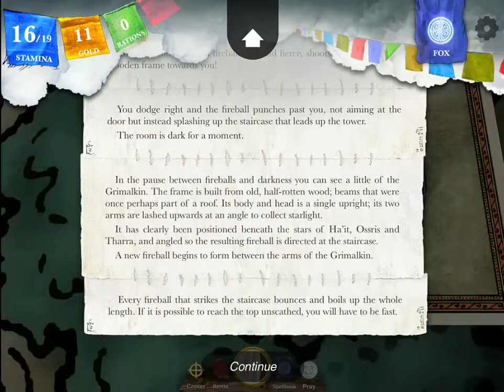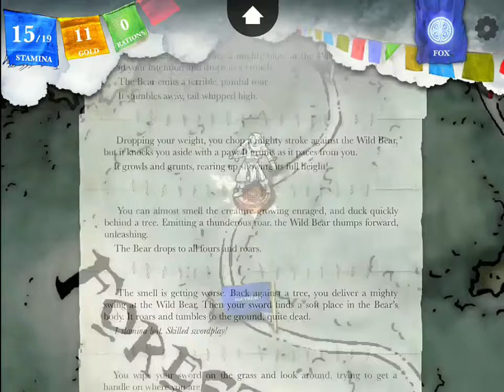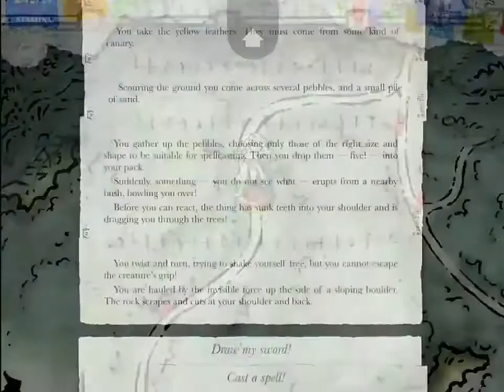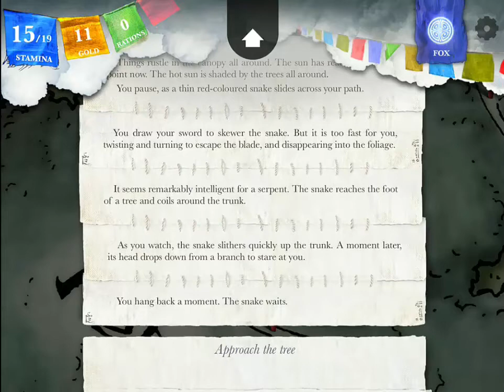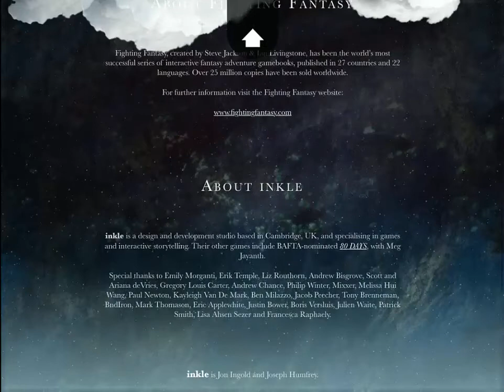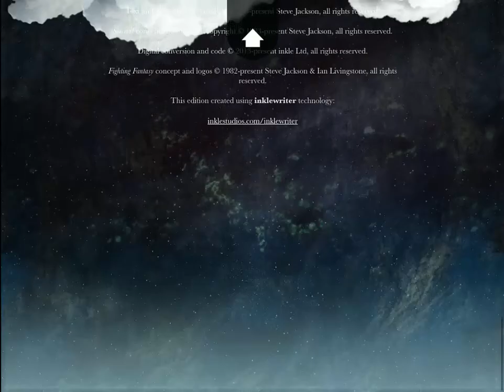On to Mampang! Sorcery! 3 PART 7:Defeating the time/water/and fire serpents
Unfortunately I wasn't able to upload the last part quick enough due to the first recording beng corrupted while it was rendering, I deeply apologize for this. Thus I have defeated all the remaining serpents (The Time Serpent,Water Serpent, and Fire Serpent) in one part with how to kill the three of them, and having defeated all seven serpents.